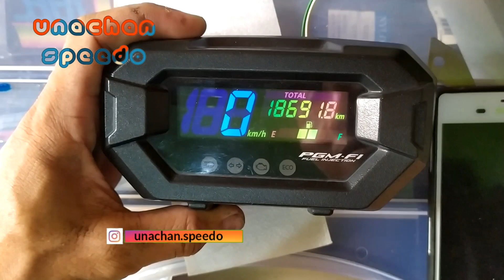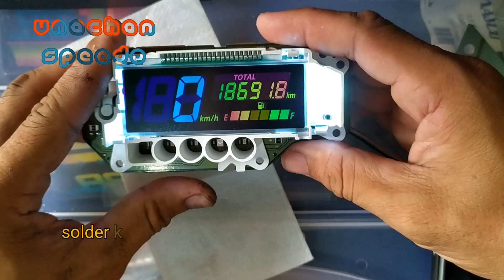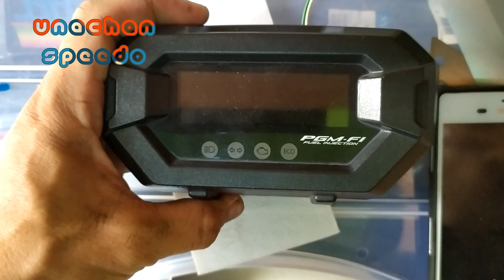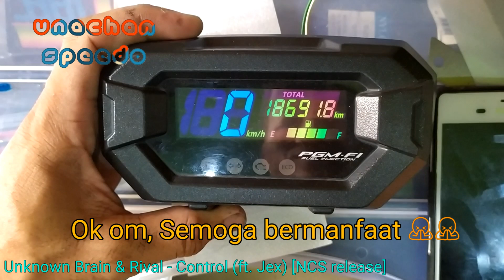Tutorial modif Speedometer Beat Street pelangi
Unachan.speedo
Krewel Accesories
Workshop : Jl. Patimura No.89 rt. 42
Depan hotel katanjayo
kel. Kenali Besar
kec. Alam Barajo
Simp. Rimbo
Kota Jambi